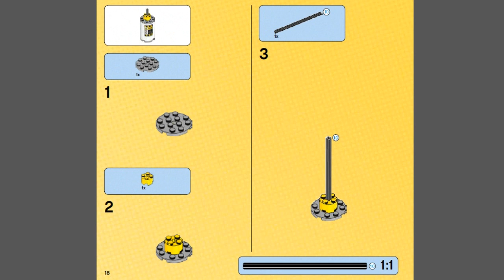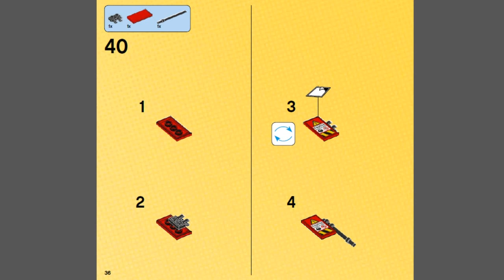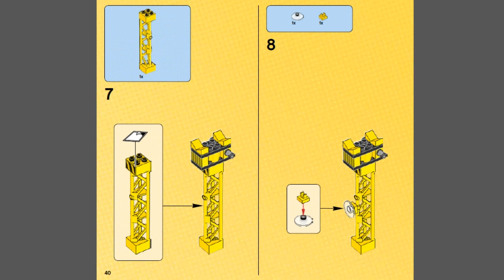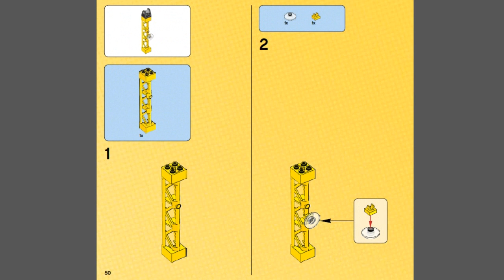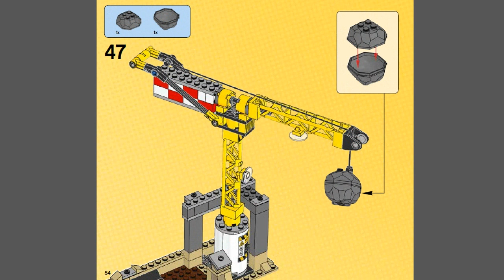LEGO Marvel Super Heroes Rhino and Sandman Super Villain Team up 76037 №2